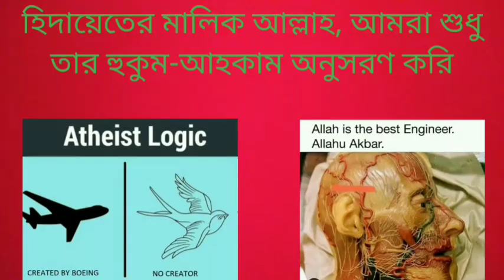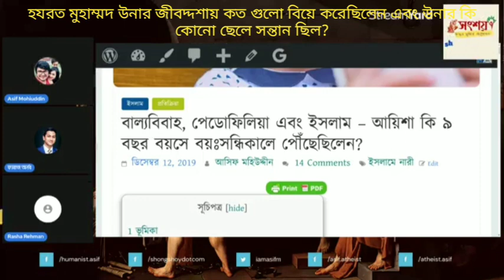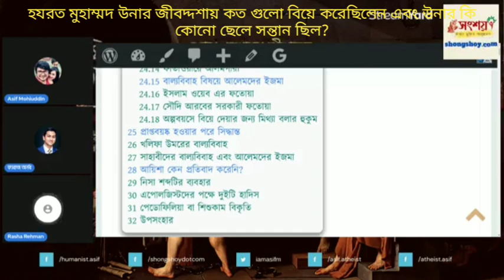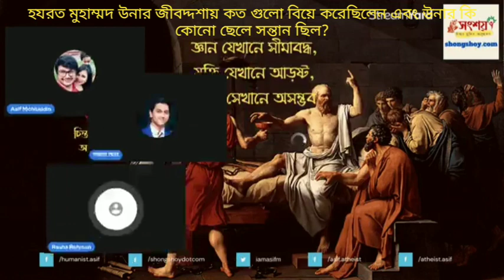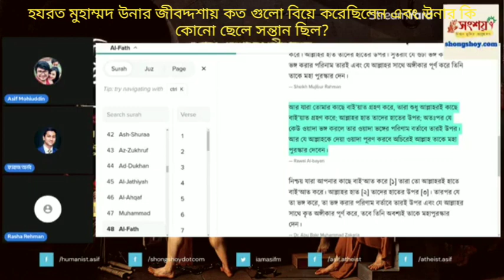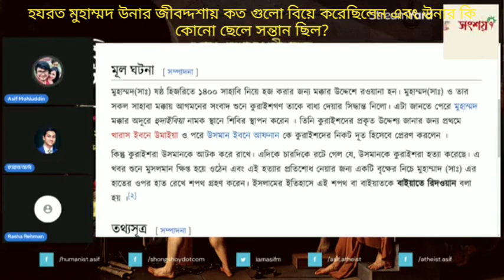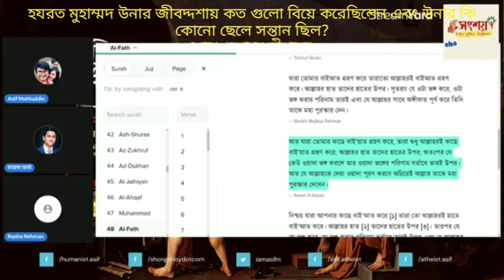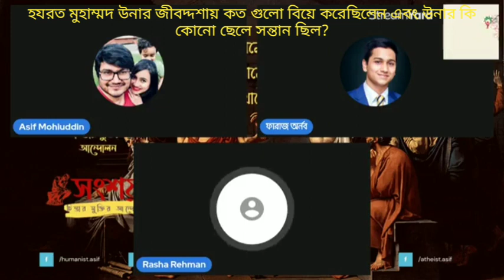হযরত মুহাম্মদ উনার জীবদ্দশায় কয়টা বিয়ে করেছিলেন এবং উনার কত গুলো সন্তান ছিল?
How many marriages did Hazrat Muhammad do in his entire lifetime?
How many children did he have?